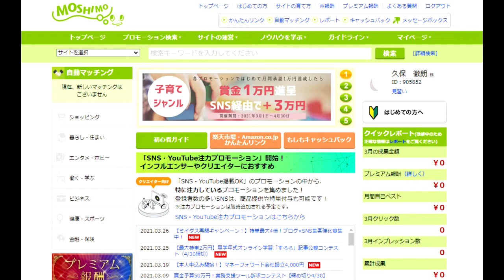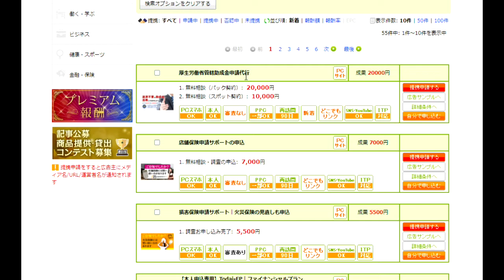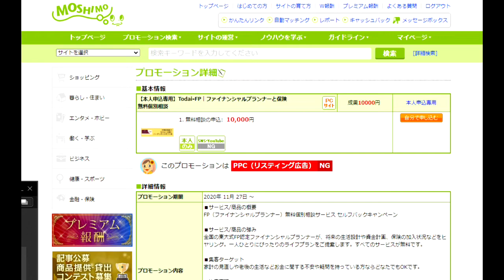【隠居TV】久々ネタ：話を聞いて１万円貰えるのです。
「件名：速稼塾（あなたのお名前）」